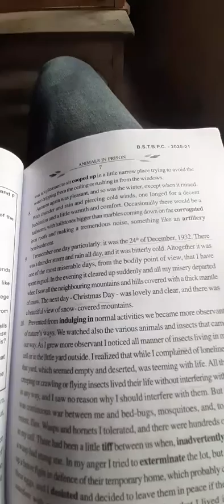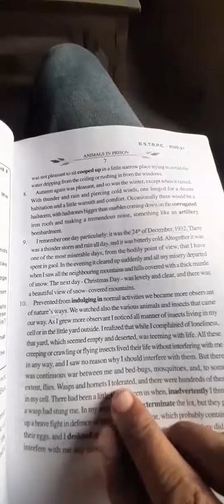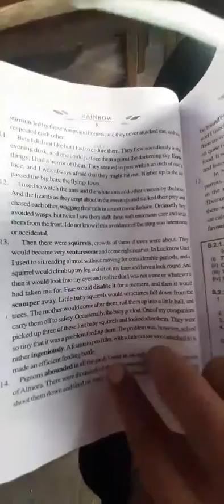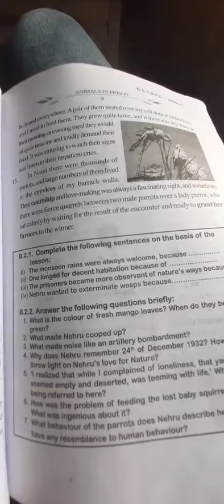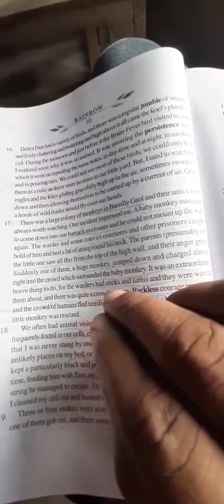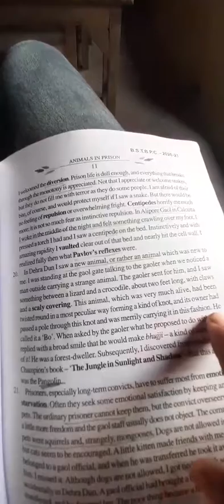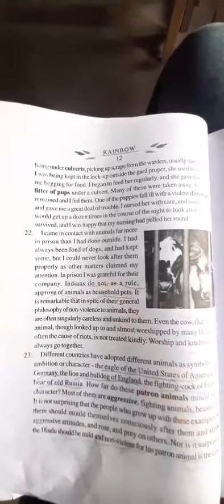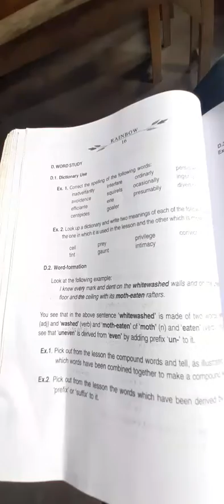bihar board cl 11 eng lesson 1 animals in prison part 2